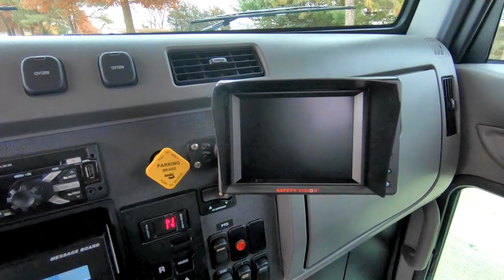*SOLD*15153 - 2019 Century 21' LCG™ Alum Carrier w/SP9000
Stock #15153    VIN: 2NP2HM6X4KM609166
SHOW EDITION - "The Ditch Witch"

SPECS:
Air Compressor/Air Conditioning/Air Dryer/Air Horn, Engine Block Heater, Chrome Bumper/Grille, LH 50 Gallon Aluminum Fuel Tank, Vinyl Air Ride High Back Driver Seat w/RH Arm Rest, Vinyl 2 Man Passengers Seat, AM/FM/CD/USB/Bluetooth Stereo Radio, Rubber Flooring, Power Windows/Door Locks, Tilt/Telescopic Wheel, Cruise Control, Power/Heated Swing Out Mirrors w/Convex Mirrors, Stainless Steel Sunvisor, Fire Extinguisher, Safety Warning Triangle Kit, RH Down View Mirror, RH Peep Window, Cab Roof Marker Lights.

Body Features:
12 Series LCG, LCGRABR - Removable Aluminum Blade Rails, LCGBBGS12 - Galvanized Sub-Frame Upgrade, CHAINLOCK_A_DECKCENT - Aluminum Key Slot Package, ZP-CPTC-1 - Zip's Custom Pylon Cap, STS-1 Sequential Turn Signal Controller, M16280RCL - Qty. 3, 2 1/2" Round Maxxima Vantage LED Lights, Clear Lens w/8 Red LED's, M16280YCL - Qty. 2, 2 1/2" Round Maxxima Vantage LED Lights, Clear Lens w/8 Amber LED's, M63322RCL - Qty. 6, 6" Oval LED Stop/Tail/Turn Lights, Red w/9 Clear Diodes, AUSD482024 - Qty. 2, 48" x 24" x 20" Aluminum Toolboxes w/ 4 Gauge Stainless Steel Doors, AUSD362024 - Qty. 2, 36" x 24" x 20" Aluminum Toolboxes w/14 Gauge Stainless Steel Doors, ZP-TBPS24-36 - Qty. 2, Zip's Custom "Premium" Adjustable Full Toolbox Shelf Kit, M63322YCL - Qty. 4, 6" Oval LED Lights Mounted In Each Toolbox Top Tray, ZP-TBTA-84 - Zip's Custom 84" Toolbox Top Tray, ZP-TBSD-4824-3D - Toolbox 3 Drawer Sliding Kit, ZP-TBSD-DK4824 - Qty. 2, Toolbox Drawer Divider Kits, ZP-TBSD-3624 - Qty. 2, Zip's Custom Sliding Drawer Systems, ZP-TBSD-DK3624 - Toolbox Drawer Divider Kit, TALAMAR ALL SEASON - Talamar All Season Hydraulic Oil, PTO - Hot Shift - L - Muncie Hot Shift PTO, ZP-PSWR - Zip's Custom "Ditch Side" Winch Drum Release Kit, LCGWCMS - Manual Shift Winch Clutch, P92258-8 - Lodar Electric Controller, 8 Function Receiver, SR38050BEXT - AmSteel-Blue Synthetic Rope Extensions w/Self-Locking Hook, 5/16" - 1/2", 4,400# WLL, SR38100RTH - AmSteel-Blue Synthetic Rope Winch Lines w/Self-Locking Hook, 5/16" - 1/2" 4,400# WLL - 100' - RED, SR38075RTH - AmSteel-Blue Synthetic Rope Winch Lines w/Self-Locking Hook, 5/16" - 1/2" 4,400# WLL - 75' - RED, SB2 - Snatch Block 2T, 3" Sheave, SB4 - Snatch Block 4T, 4" Sheave, WS-SBC2T - All-Grip Snatch Block w/Swivel Shackle & Chain, 2 Ton, WS-SBC4T - All-Grip Snatch Block w/Swivel Shackle & Chain, 4 Ton, SP9000-K - In The Ditch Side Puller 9000 w/Hydraulic Stabilizer Legs, ITD-1274 - In The Ditch SP9000 Side Puller Dress-Up Kit, ZP-SP-Dual Rear - Factory Installed Dual Rear Controls, ZP-PSWR-SP9 - Winch Release Kit, Passenger Side, ITD-4229 - Revolution Boom Head,  WS-18507 - Qty. 6, Crosby Shackles, RS120006-1-R - Qty. 2, Rim Sling Synthetic Ropes, 1/2" x 6' Red, 6,260# WLL, Trailer Hitch For Standard Wheel Lift w/L-Arms, TPV70BL - AW Direct Tow Pro V-Strap, TES2 - AW Tow Eye Strap, 2" 3,670# WLL, 11-8LUG7 - B/A G70, 5/16" V-Chain w/R, T, & Mini J Hooks & 3' Legs, 11-6LUG8G7 - Qty. 2, Grade 70, 5/16" x 8' Chain Assembly, TP419 - AW Direct Tie Down It, 8 Point, 14', 2169TRP-A - 69" Code 3 2100 Series 18 Head LED Light Bar w/Torus LED Technology, M4AC - Qty. 8, Whelen M4 Led Lights Mounted On Hood Sides, On Bumper, On Side Of Control Boxes & Tailboard, M4V2AC - Qty. 6, Whelen M4 V-Series Lights Mounted Along Each Side Rail, EC-EW2441 - Qty. 6, ECCO Flood Lights For Pylon, Winch Work & Hook Up Lights, EC-EW2450 - Qty. 2, ECCO Spot Lights For Work Lights, CLR-LIGHTS-ZIPS - Replace Standard 6 Lights To Clear Lens Lights, M09400YCL - Qty. 46 - Maxxima 1 1/4" Marker Lights, Amber LED Clear Lens Mounted Along Each Side Rail, On Pylon & Along Bottom Of Cab, TL33285RCL - Qty. 3, Truck Light 3/4" Red LED Marker Lights w/Clear Lens Mounted On Tailboard, 36" LED Light Strip For Toolboxes, 6-TT-4.0 - "TouchTek 6" Switch Panel, 2105NF - 21" Wide Medium Duty Quarter Fender Kit,  30" Zip's Mudflaps, TowMate Tow Light, Top Hat & Lug Nut Kit, 12-500 Custom - 25' Jumper Cable Kit, PYS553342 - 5# Fire Extinguisher w/Vehicle Bracket, 068-798 - Qty. 3, Sturdy Heavy Duty Fluorescent Orange Triangles, ITD-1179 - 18" Cone Holder Mounted At The Rear, 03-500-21 - Qty. 3, 18" Tall Traffic Cones, FA818 - Standard Vehicle First Aid Kit, Rear Vision Camera System w/5" LCD Monitor, ZP-LCG Shovel Kit - Broom & Shovel Kit, Zip's Built Garbage & Gas Can Holders w/Built In Steps, Qty. 2, Red 2 Gallon Gas Cans, Qty. 2, 4 Gallon Trash Cans w/Lids, 2 Ton Aluminum Floor Jack, Qty. 2, Rim Sling Synthetic Ropes, 3/8" x 6' Purple, 3,500# WLL, T-S - Set Of 4, ITI Tire Skates, CAS6 - ITI Control Arm Skate.